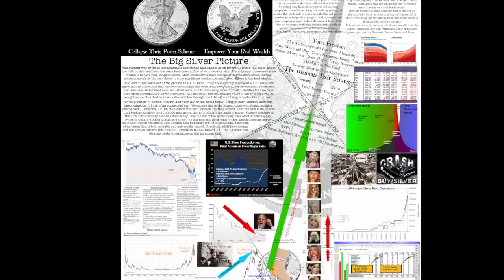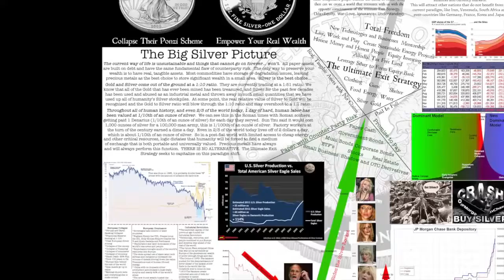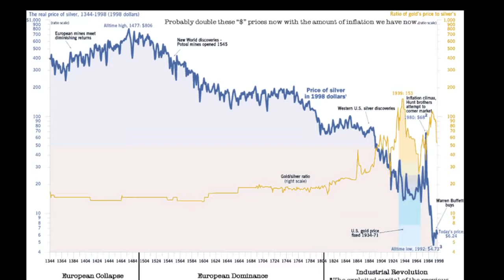SBSS 16 The Big Silver Picture 720p